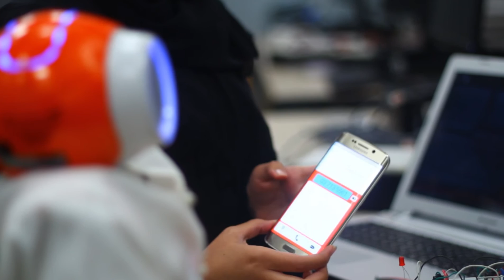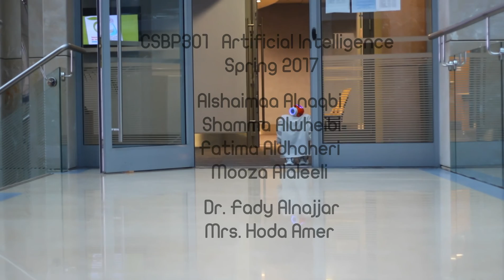Rashid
Rashid can help a lot of people who pass by the IT building heading to a professor's office or any place in the building.
Artificial intelligence  - spring 2017
Alshaimaa AlNaqpi
Shamma AlWheibi
Fatima AlDhaheri
Mooza AlAleeli